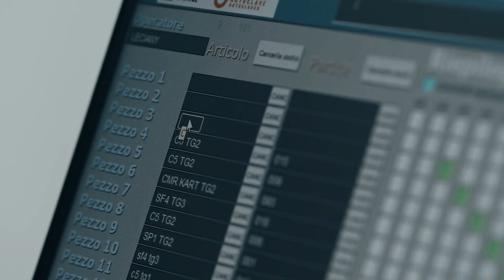Kask motocyklowy, któremu blisko do F1: Schuberth C5 Carbon